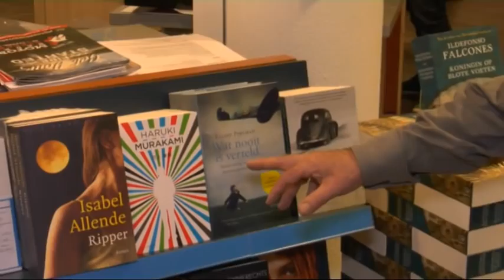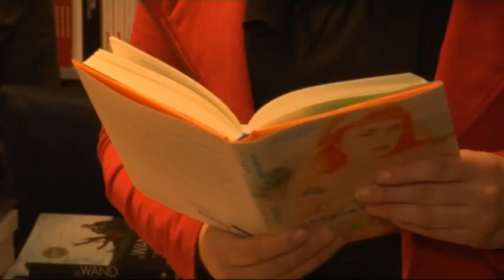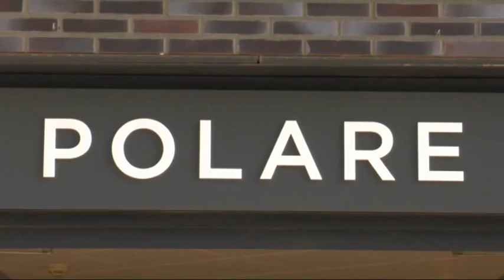dekkervegt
Crowdfunding film voor een zelfstandige doorstart van boekhandel Dekker v.d. Vegt in Nijmegen.